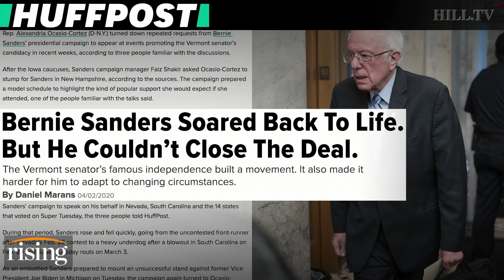Huffpost reporter: Why Bernie never unloaded on Joe Biden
HuffPost reporter Daniel Marans gives insight on what went wrong in the Bernie campaign, and how the failure to rally moderate Democrats hurt him against Joe Biden.